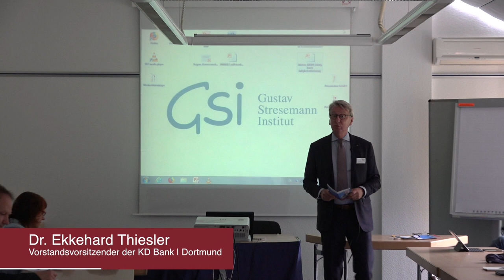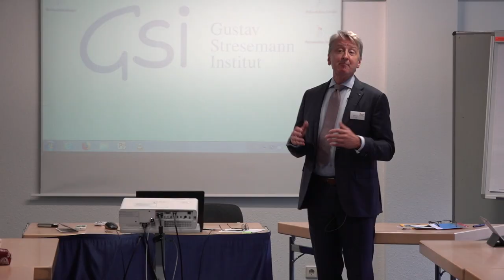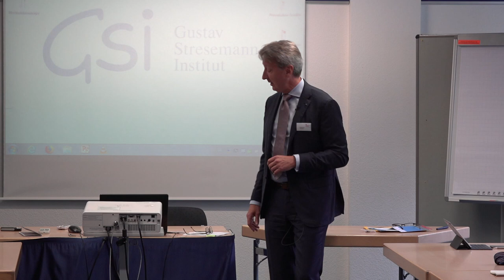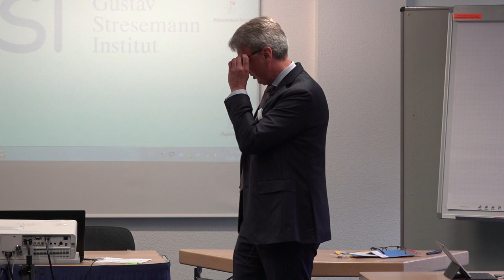Dr. Ekkehard Thiesler: Förder- und gemeinwohlorientierte Strategien von Genossenschaftsbanken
Förder- und gemeinwohlorientierte Strategien von
Genossenschaftsbanken – am Beispiel der VR-Bank
nordeifel und der KD Bank

Ein Beitrag von Dr. Ekkehard Thiesler, Vorstandsvorsitzender der KD-Bank Dortmund

* Über den Evangelischen Raiffeisenkongress am 18./19. Juni 2018 in Bonn *

Zum 200. Geburtstag des Genossenschaftsgründers Friedrich Wilhelm Raiffeisen (1818–1888) erinnerte die Evangelische Kirche im Rheinland mit einem Evangelischen Raiffeisenkongress an den christlichen Sozialreformer und Genossenschaftsgründer aus dem Westerwald. Aus diesem Anlass hatten die Evangelische Akademie im Rheinland gemeinsam mit dem Sozialwissenschaftlichen Institut der EKD, dem Seminar für Genossenschaftswesen der Universität Köln und der Stiftung Sozialer Protestantismus für den 18. und 19. Juni 2018 ins Bonner Gustav-Stresemann-Institut eingeladen. „Teilhabe und Teilnahme – Zukunftspotenziale der Genossenschaftsidee“ lautete das Thema der internationalen und interdisziplinären Tagung, die neben thematisch orientierten Referaten auch Projektberichte aus der Praxis, Gelegenheit zum Erfahrungsaustausch und die Möglichkeit zur Vernetzung bot.

Der Kongress war weit mehr als eine Rückschau, er wollte das Vermächtnis von Raiffeisen weiter nach vorne denken und für innovatives genossenschaftliches Handeln werben.

In fünf Themensträngen diskutierten mehr als 30 Fachleute aus Wissenschaft und Praxis, aus Genossenschaftsverbänden und Genossenschaften, aus Diakonie, Entwicklungsarbeit, Finanzwirtschaft und Kirchenorganisation sowie aus Ökonomie und Theologie über die Zukunft der Genossenschaftsidee.

Der Schwerpunkt der Tagung lag auf neueren Entwicklungen von Genossenschaften, vor allem im Bereich der Sozialwirtschaft, sowie auf anderen Formen nachhaltigen und selbstbestimmten Wirtschaftens etwa in der Finanz- und Energiewirtschaft, im Welthandel und der partizipativen Quartiersgestaltung. Zugleich wurde an Raiffeisens Frömmigkeit als Grundlage für sein ökonomisches und soziales Engagement erinnert.